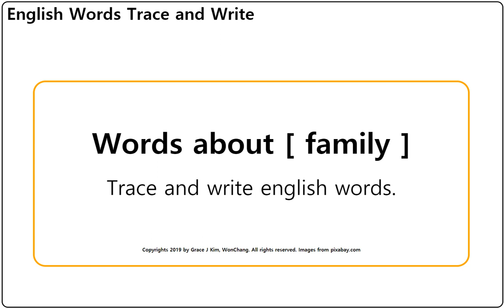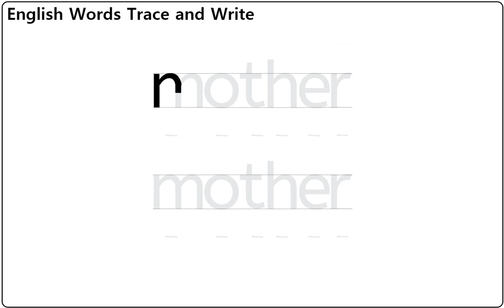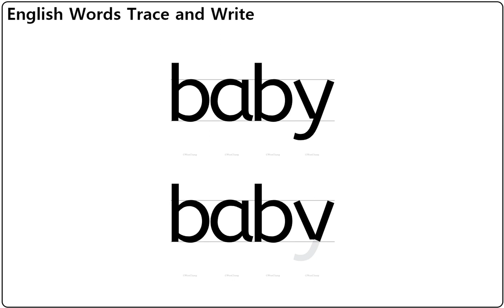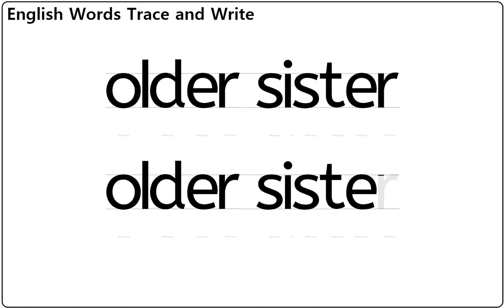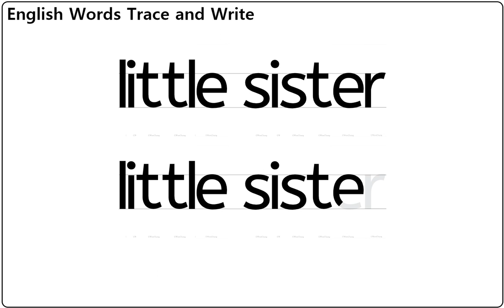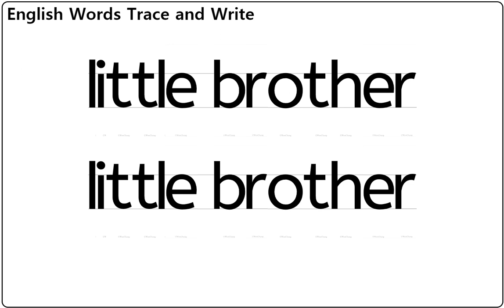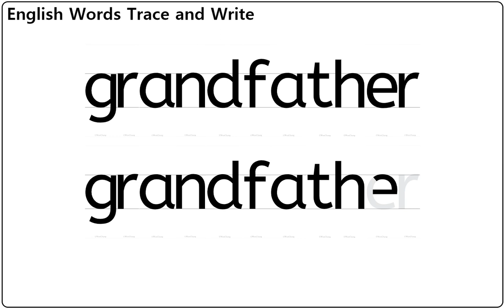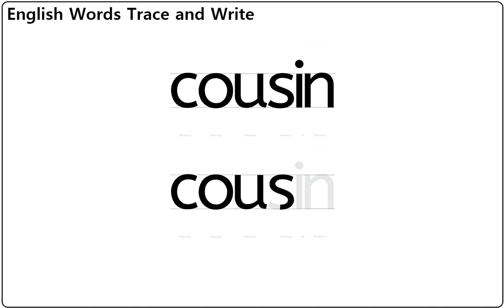English words trace and write - Theme: family / 가족 관련 영어 단어 따라쓰기